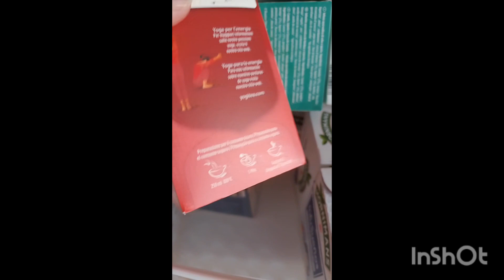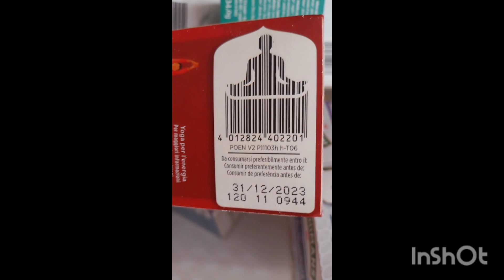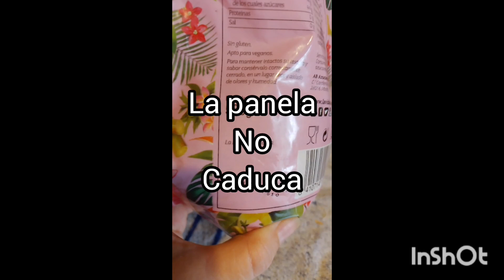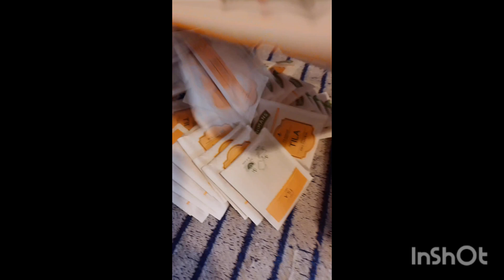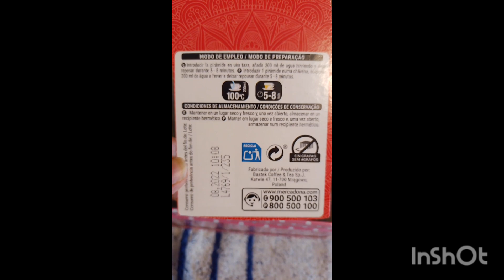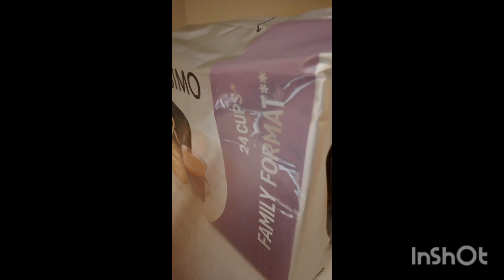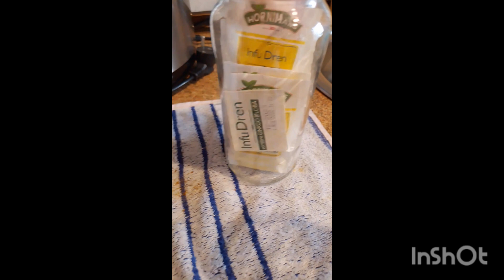Limpieza de armario de cocina y tip para guardar las infusiones 🍵☕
Estoy haciendo limpieza en la cocina y antes de limpiar por fuera, hay que ordenar por dentro los armarios.